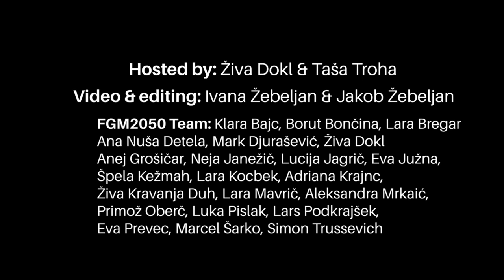JAKA IVANČIČ: Waking your inner explorer through photography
-a self-taught landscape photographer with a respectful approach to nature
-relaxed and open speaker who is able to introduce you to photography like no one has before
-a sociable person who connects with other photographers to share knowledge and get better results.